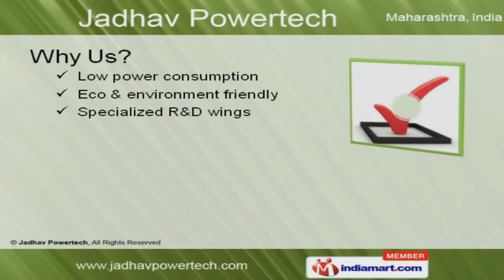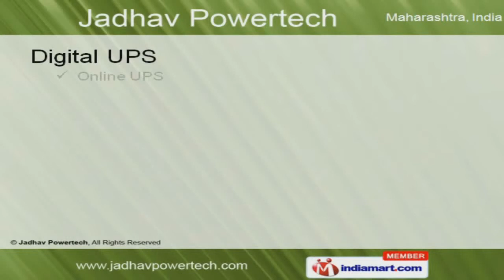Electronic Equipment by Jadhav Powertech, Nashik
Welcome to Jadhav Powertech, Manufacturer and Exporter of Solar and Electronic Equipments.An ISO 9001:2008 certified company, established in 2003 at Nasik. We have spread our wings to Australia, Newzeland and East Europe and we cater to Telecom, Automobile and Textile Industry. Strict quality parameters, Specialized R and D wings and Low power consumption make us the firstchoice of our clients. We offer a wide assortment of Solar Equipments, Digital UPS and Automatic Lift Backup Systems. Our organization specializes in manufacturing a qualitative range of Solar Equipments. Our Digital Inverters are well known for their outstanding performance. We are known in the industry as the manufacturer of Digital UPS. We have been exceptionally able to offer to our customers our range of Purifiers. Automatic Lift Back-up Systems are best in the industry amongst others.